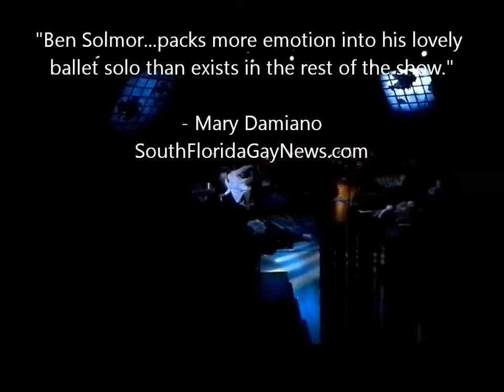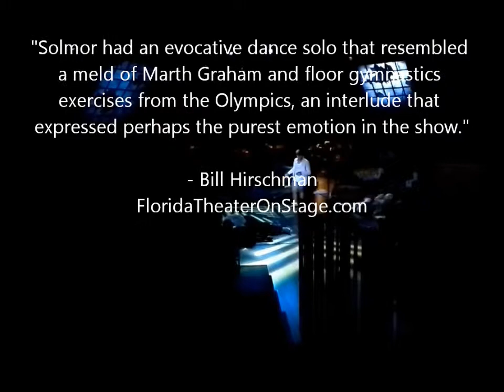"The Wild Party" Performance Montage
OUTRE Theater Company presents their Inaugural Show, Andrew Lippa's "The Wild Party" at the Mizner Park Arts and Cultural Center in Boca Raton Florida. Ben Solmor - Featured Dancer "Jackie" / Dance Captain.